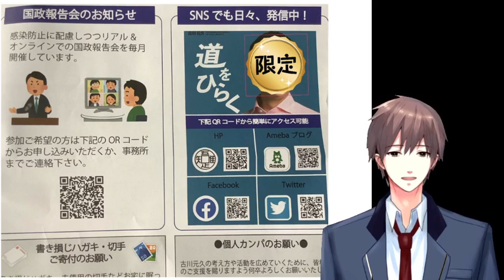大人の学校 衆議院選QR